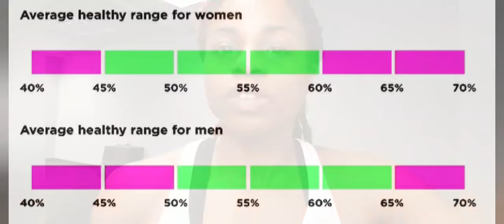Drink More Water...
So, how much water should I be drinking in a day?

Finally, get an answer that makes sense!

Wanna work with me:
🗓 nurturemindbody.youcanbook.me

Like the shirt?